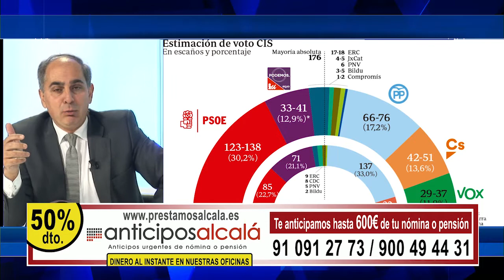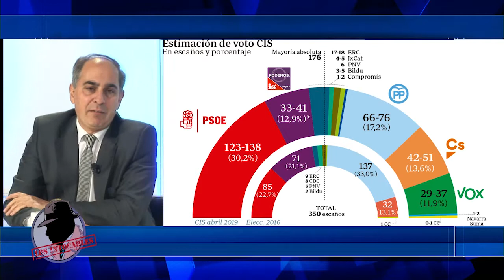FRAN TREJO: "El CIS entero es de chiste"